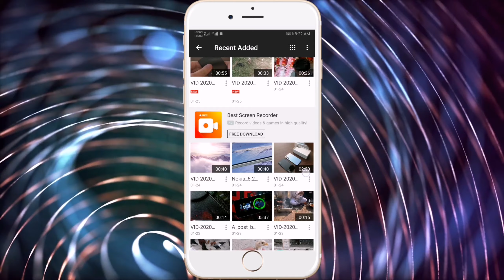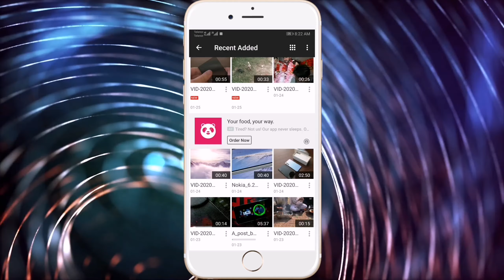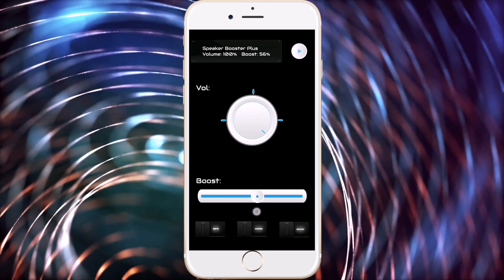Mobile Volume Increase In Just One Click